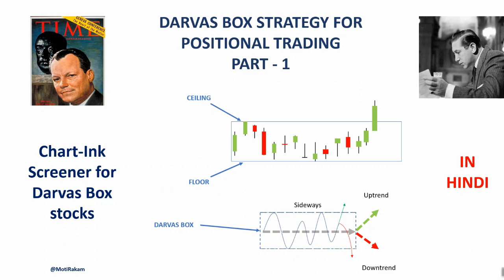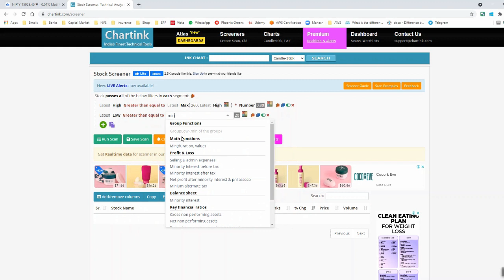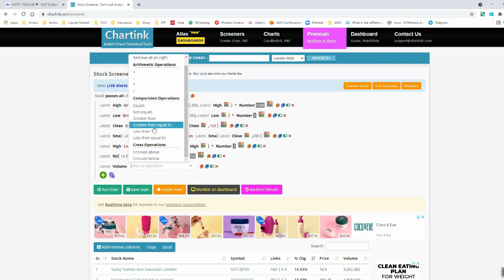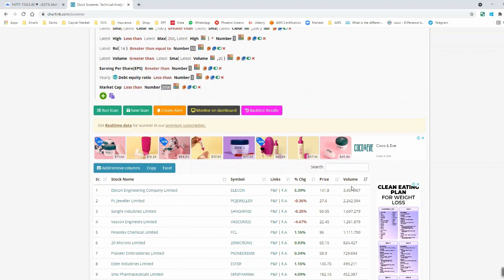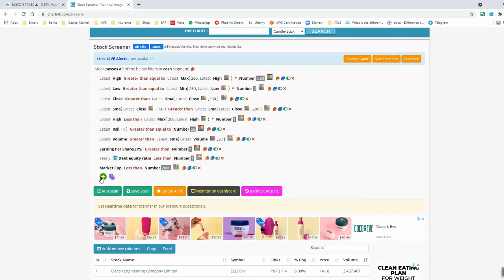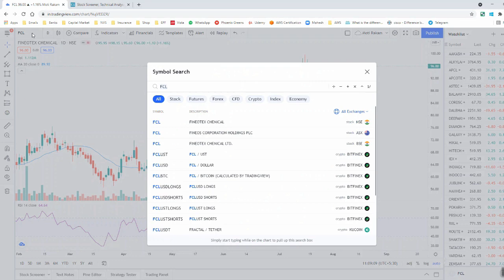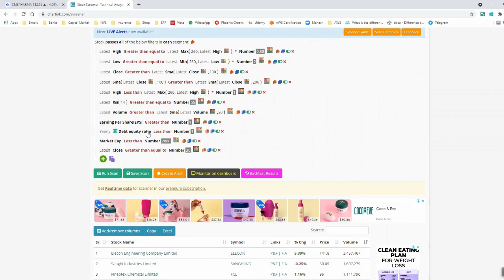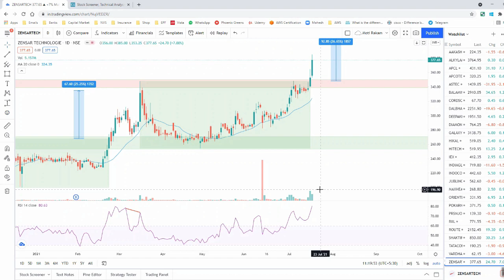Part 2 - Darvas Box Breakout Strategy, with Chart Ink screener and analysis of stocks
Part 2 - Darvas Box Breakout strategy part-2 explains how to create a stock screener in Chart Ink to identify Darvas stocks, analysis of stocks and review of some recent Darvas Box breakouts.

Direct link below to the original book written by Nicholas Darvas:

"How I Made $2 Millions in the Stock Market" by Nicholas Darvas

RECOMMENDED BOOKS
On Price Action
1. "Technical Analysis of the Financial Markets" by John J. Murphy

2. "A Complete Guide to Volume Price Analysis" by Anna Coulling

3. "Stock Trading & Investing Using Volume Price Analysis" by Anna Coulling

4. "Price Action Trading : Technical Analysis Simplified" by Sunil Gurjar

5. "(Hindi Book) Price Action Trading Technical Analysis Hindi" by Sunil Gurjar

On Technical Investing & Momentum Trading
1. "How to Make Money in Stocks" by William O'Neil

2. "Trade Like a Stock Market Wizard" by Mark Minervini

3. "Think & Trade Like a Champion" by Mark Minervini

On Trading Psychology
1. "Trading in the Zone" by Mark Douglas

2. "Best Loser Wins" by Tom Hougaard

3. "Market Wizards: Interviews with Top Traders" by Jack D. Schwager

4. "ONE UP ON WALL STREET" by Peter Lynch

5. "The Disciplined Trader" by Mark Douglas

On Trading Strategies
1. "How I Made $2 Millions in the Stock Market" by Nicholas Darvas

2. "The Complete Turtle Trader" by Michael Covel

3. "Way of the Turtle" by Curtis Faith (one of the original turtles)

On Market Profile & Pivots
1. "Mind Over Markets: Power Trading with Market Generated Information" by James Dalton, Eric Jones

2. "Mind Markets And Money" by CA Rudra Murthy, Indrazith Shantharaj

3. "Anyone Can Learn Market Profile: Better Trading Decisions | Reduce Mistakes | Increase Profitability" by DEAN Aniruddha Deshpande

4. "Secrets of Pivot Boss - Revealing Proven Methods for Profiting" by Frank Ochoa